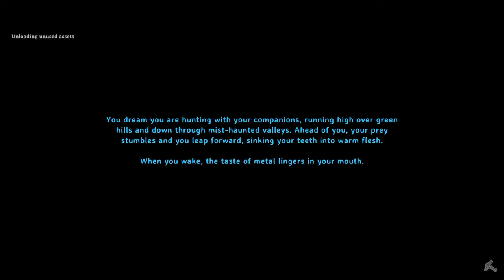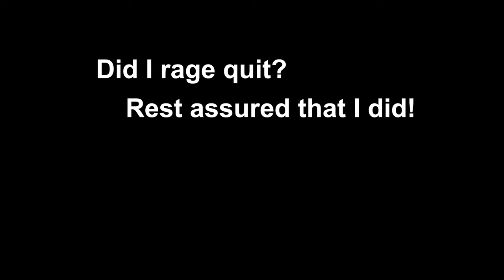Valheim Hardcore Permadeath (Part 9)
Elder fight? Yep it is here with a twist...